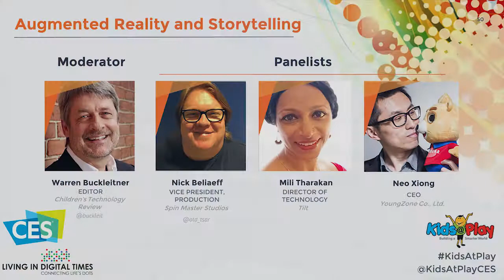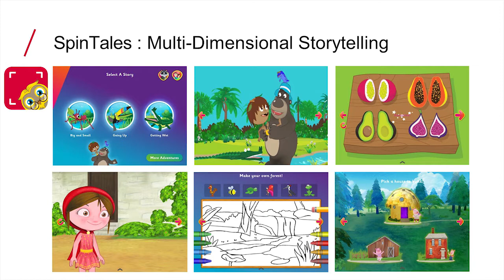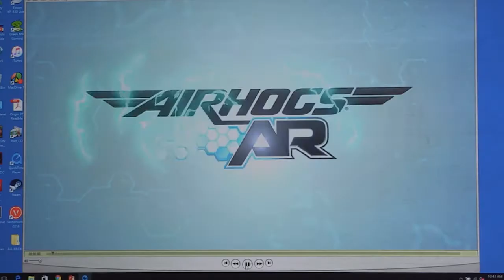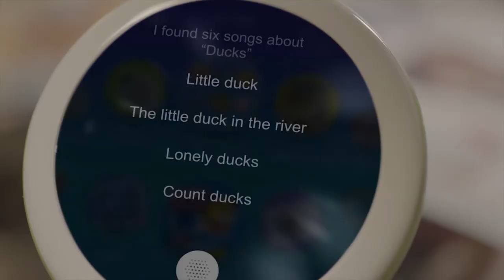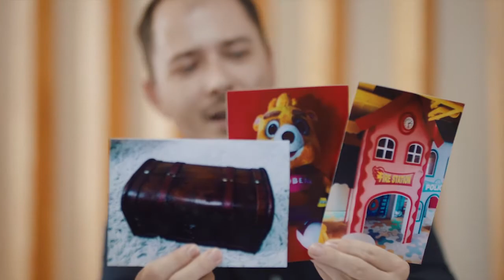Augmented Reality and Storytelling @ FamilyTech & Kids@Play Summit CES 2017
This is the year when AR comes natural to kids.

Speakers:

Nick Beliaeff
Vice President Production
Spin Master Studios

Mili Tharakan
Director of Technology
Tilt

Neo Xiong
Chief Executive Officer
YoungZone Co., Ltd.

The Kids@Play and FamilyTech Summits @ CES 2017, produced by Living in Digital Times, convenes one of the broadest spectrum of kids and family technology audiences in the world. This is a must see event each year that takes place at the International Consumer Electronics Show (CES) in Las Vegas.